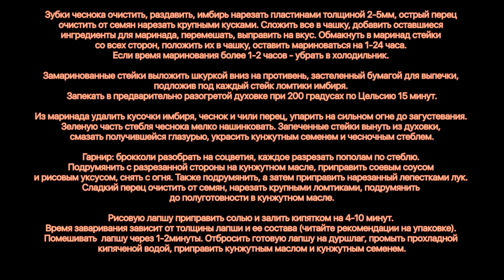Лосось терияки со стеклянной лапшой.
Лосось филированный 3 стейка (500-600г всего)

Для маринада/глазури:
Соевый соус 3ст.л.
Сладкое рисовое вино (хон мирин) 3ст.л.
Рисовый уксус 1ст.л.
Кунжутное масло 1ст.л.
Мед 1ст.л.
Имбирь свежий 70-100г
Чеснок 1гол.
Чили перец 1стр.

Гарнир:
Рисовая "стекляная" лапша 250г.
Сладкий перец 300-500г
Сладкий красный лук 100-150г
Брокколи 300-500г
Соевый соус 2ст.л.
Рисовый уксус 1ст.л.
Кунжутное масло 2ст.л.
Соль, кунжутное семя, стебель чеснока

Зубки чеснок очистить, раздавить, имбирь нарезать пластинами толщиной 2-5мм, острый перец очистить от семян нарезать крупными кусками. Сложить все в чашку, добавить оставшиеся ингредиенты для маринада, перемешать, выправить на вкус. Обмакнуть в маринад стейки со всех сторон, положить их в чашку стейки, оставить мариноваться на 1-24 часа. Если время маринования более 1-2 часов - убрать в холодильник.

Замаринованные стейки выложить шкуркой вниз на противень, застеленный бумагой для выпечки, подложив под каждый стейк ломтики имбиря. Запекать в предварительно разогретой духовке при 200 градусах по Цельсию 15 минут.

Из маринада удалить кусочки имбиря, чеснок и чили перец, упарить на сильном огне до загустевания. Зеленую часть стебля чеснок мелко нашинковать. Запеченные стейки вынуть из духовки, смазать получившейся глазурью, украсить кунжутным семенем и чесночным стеблем.

Гарнир: брокколи разобрать на соцветия, каждое разрезать пополам по стеблю. Подрумянить с разрезанной стороны на кунжутном масле, приправить соевым соусом и рисовым уксусом, снять с огня. Также подрумянить, а затем приправить нарезанный лепестками лук. Сладкий перец очистить от семян, нарезать крупными ломтиками, подрумянить до полуготовности в кунжутном масле.

Рисовую лапшу приправить солью и залить кипятком на 4-10 минут. Время заваривания зависит от толщины лапши и ее состава (читайте рекомендации на упаковке). Помешивать  лапшу через 1-2минуты. Отбросить готовую лапшу на дуршлаг, промыть прохладной кипяченой водой, приправить кунжутным маслом и кунжутным семенем.

Произведение «Лосось терияки со стеклянной лапшой.» созданное автором по имени Дмитрий Fresco, публикуется на условиях лицензии «Attribution-NonCommercial-NoDerivs» («Атрибуция — Некоммерческое использование — Без производных произведений») 3.0 Непортированная.